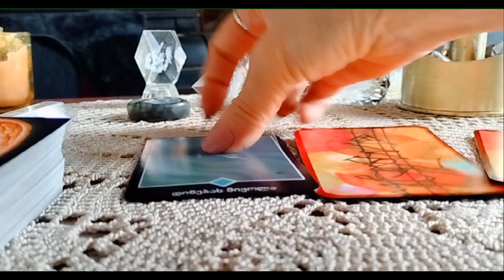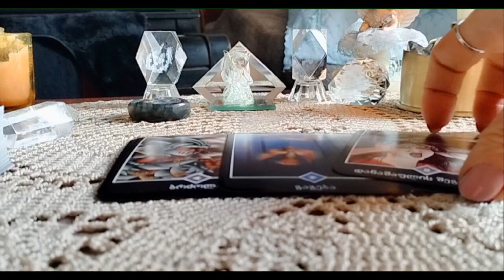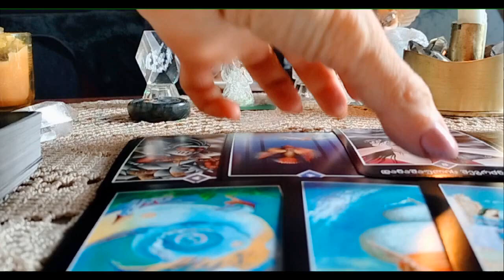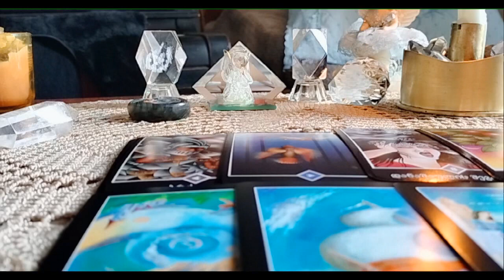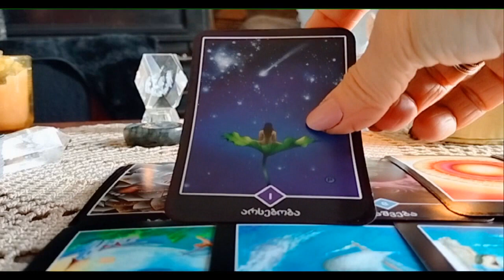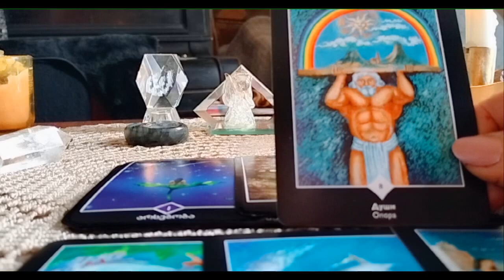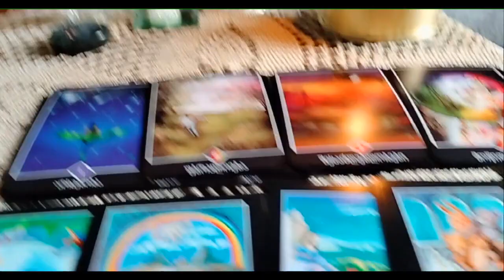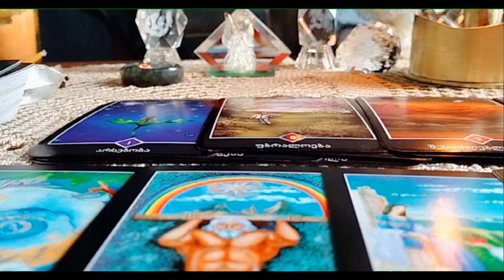რამდენად გაქვთ გამარჯვების შანსი? როგორ ხედავ ტარო ამ სიტუაციას?🌟🃏🃏🃏🌟